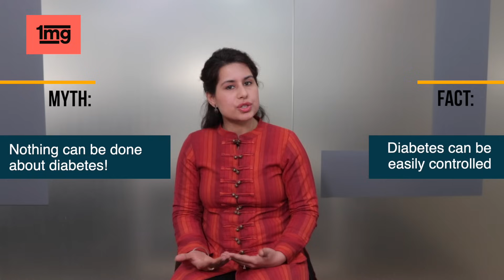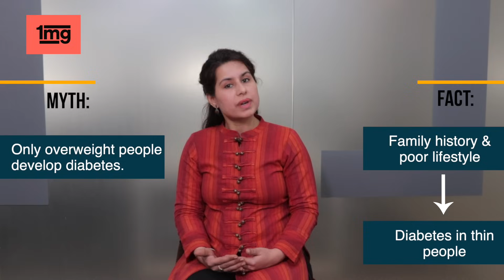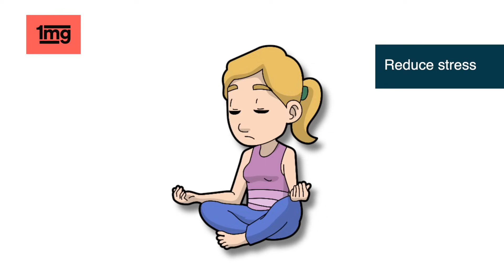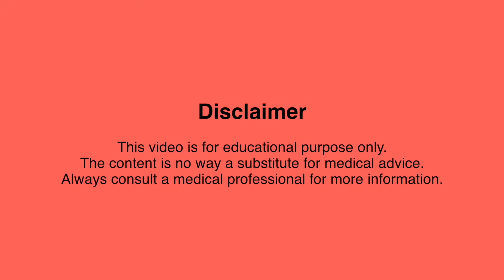Diabetes ka ilaj (in hindi) || Gharelu Upchar & Control Tips || 1mg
How to control diabetes? Diabetes का इलाज (treatment) क्या है?
आइये जानते है कुछ घरेलु उपचार और diabetes ke upchar से सम्बंधित जानकारी
क्या आपको पता है? Diabetes का कोई भी permanent (इलाज ) solution नहीं है .
लेकिन हम डायबिटीज का नियंत्रण कर सकते है.

Discover the most practical and powerful way to manage your diabetes

In this video, we discuss some scientific diabetes control tips (gharelu upchar/home remedies..and more) which you can use not only to control diabetes but also to reverse diabetes if you are at the initial stages of diabetes.

पूरी जानकारी के लिए वीडियो को एन्ड तक देखिये!
For complete information, watch the video till the end.

VIDEO BREAKDOWN:
0:29 - diabetes myths
1:23 - diabetes home remedies
2:50 - diabetes exercise
3:33 - high level of diabetes
3:45 - uncontrolled diabetes
3:57 - commonly prescribed medications

MYTHS covered in this video:
इस वीडियो में हम डायबिटीज से जुड़े इन मिथकों के बारे में बात कर रहे हैं :

Myth1: Nothing can be done about diabetes
मिथक 1 : डायबिटीज होने पर कुछ नहीं किया जा सकता / डायबिटीज का कोई इलाज नहीं है.

Myth2: Eating a lot of sugar causes diabetes.
मिथक 2 : ज्यादा मीठी चीजें खाने से डायबिटीज होता है.

Myth3: Only overweight people develop diabetes.
मिथक 3 : सिर्फ मोटापे के शिकार लोगों को ही डायबिटीज होता है.

HOME REMEDIES (घरेलू उपाय) :

DIET (डाइट)

Include more seasonal vegetables (मौसमी सब्जियों का सेवन करें)
Eat vegetables in salad, sauteed or steamed form (सब्जियों को सलाद के रूप में या भाप में पकाकर खाएं)
Fill ½ of your plate with these vegetables
            (खाने की आधी प्लेट में इन सब्जियों को शामिल करें)
Fill ¼ of your plate with protein sources like pulses, horse gram, and curd. If you are a non-vegetarian you can include egg, chicken, fish, etc. in your diet (खाने की प्लेट के एक चौथाई हिस्से में प्रोटीन से भरपूर आहार जैसे कि दाल, चने की दाल और दही को शामिल करें. अगर आप नॉन-वेजीटेरियन (माँसाहारी) हैं तो आप अंडे, चिकन, मछली आदि का सेवन कर सकते हैं)
Fill the remaining ¼ of your diet with grains in the form of chapati, oats or rice (अपनी प्लेट के बचे एक चौथाई हिस्से में रोटी, चावल, ओट्स जैसे अनाजों को शामिल करें)
Avoid processed foods (प्रोसेस्ड फ़ूड से परहेज करें)
Eat whole-grain foods and prefer fruits over fruit juices. (साबुत अनाज खाएं और फलों का जूस पीने की बजाय फल खाए)

EXERCISE (व्यायाम)
Choose any exercise of your choice as per your convenience. (अपनी सुविधानुसार कोई भी एक व्यायाम चुन लें और रोजाना कम से कम आधे घंटे करें)
Choose to stay active by following some easy tips such as: (खुद को एक्टिव रखने के लिए नीचे बताए गए टिप्स आजमाएं)
-Take the stairs instead of elevators (ऑफिस में लिफ्ट की जगह सीढ़ियों का प्रयोग करें)
-Prefer walking whenever it is possible. You can do this by parking your car far from your destination (जब भी संभव हो पैदल चलने की कोशिश करें, जैसे अपने ऑफिस या बाजार में जहाँ आपको जाना हो वहां से कुछ दूरी पर अपनी कार पार्क करें और पैदल चलें)
-Take regular walk breaks from work and take a round of your office (ऑफिस के काम के बीच में ब्रेक लें और 5-10 मिनट तक दोस्तों के साथ बाते करते हुए टहलें)
You can also reduce stress in diabetes through yoga and meditation techniques( योग और मेडिटेशन करें इससे तनाव कम होता है)
Say no to smoking and drinking alcohol if you have diabetes (अगर आपको डायबिटीज है तो धूम्रपान या एल्कोहॉल के सेवन से परहेज करें)

Do not rely only on home remedies if you have uncontrolled diabetes or high blood sugar levels. This may indicate insulin insufficiency, which requires treatment with medications.  ALWAYS take the medications as per your doctor’s prescription.

अगर आपका ब्लड शुगर लेवल ज्यादा है या डायबिटीज कंट्रोल में नहीं है तो सिर्फ घरेलू इलाजों पर निर्भर ना रहें. यह दर्शाता है कि आपमें इंसुलिन की कमी है और इसके लिए दवाओं से इलाज की ज़रूरत है. हमेशा डॉक्टर द्वारा बताई गई दवाओं का ही सेवन करें.

TREATMENT (इलाज)
Some commonly prescribed medications for diabetes are (डायबिटीज के इलाज में इस्तेमाल होने वाली प्रमुख दवाएं ये हैं) :
Metformin (मेटफॉर्मिन)
Sulfonylureas (सल्फोनिलयूरिया)
DPP-4 inhibitors (डीपीपी-4 इन्हिबिटर)
SGLT2 inhibitors (एसजीएलटी2 इन्हिबिटर)

REMEMBER to take these medicines only as per your doctor’s prescription. (इस बात का ध्यान रखें कि इन दवाओं का सेवन हमेशा डॉक्टर द्वारा बताई गई खुराक और समय के अनुसार ही करना चाहिए)

This video also covers the following:

- Diet chart / what to eat, drink for those who have diabetes
- Normal range as per age, weight, height
- Solution for 300+ diabetes patients
- Natural permanent solutions to diabetes